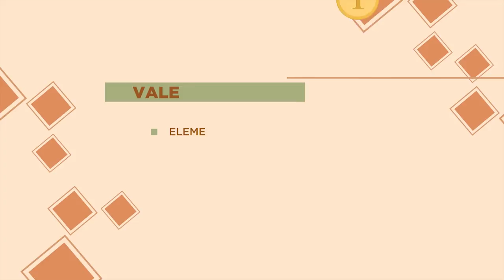Lucrecia Kasilag | National Arts Month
Ngayong NationalArtsMonth, muli nating balikan at kilalanin si Lucrecia Kasilag, isang national artist for music.

Ibang klase talaga ang husay nating mga Pilipino sa sining at musika! 🎼🎨

3rd Floor Main Building, ABS-CBN Compound, Sgt. Esguerra Ave., South Triangle, Diliman, Quezon City